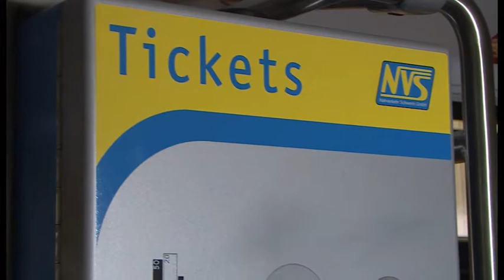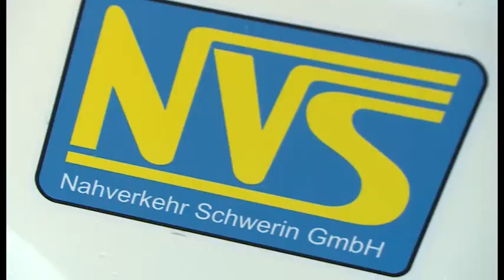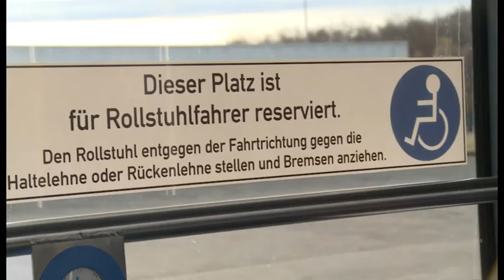Die Busse mit dem Stern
Neue Fahrzeuge des Schweriner Nahverkehrs sind sehr modern und - behindertengerecht